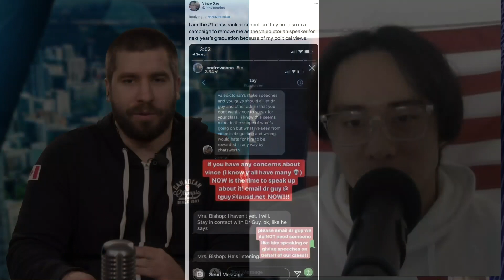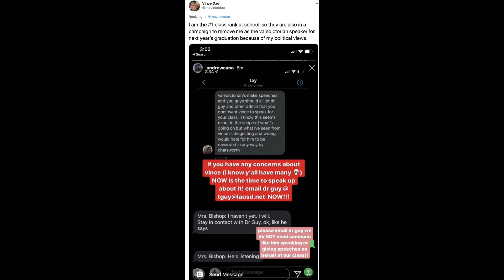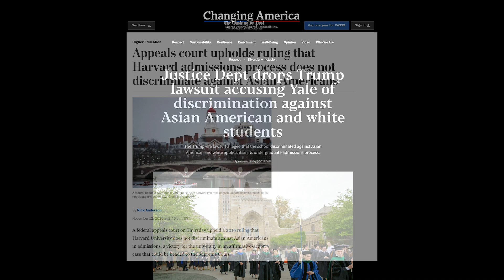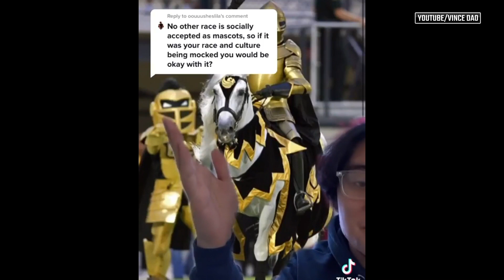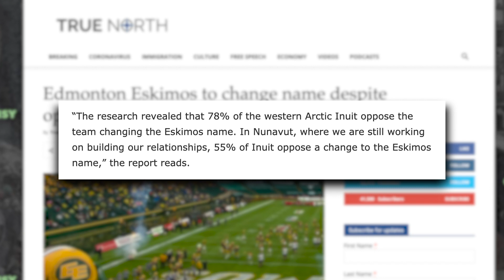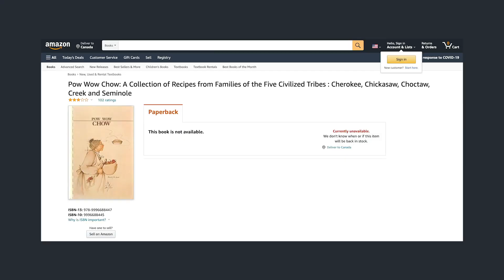High schooler doxed for criticizing BLM riots | Vince Dao on Andrew Says #12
Vince Dao is a high schooler who was doxed for his criticism of Black Lives Matter, and is rated as one of the top Up-And-Coming influencers by Newsweek.